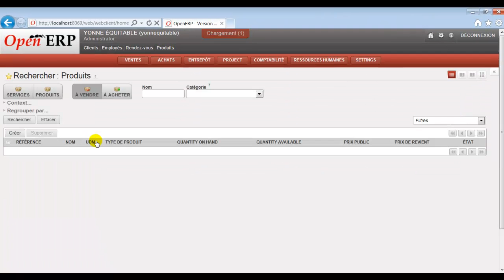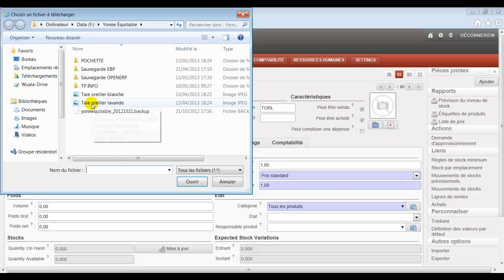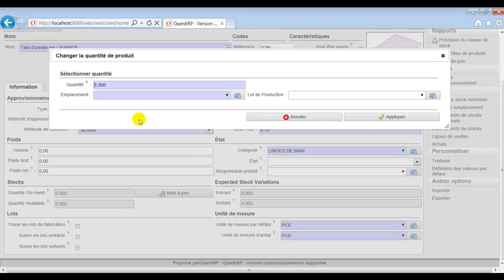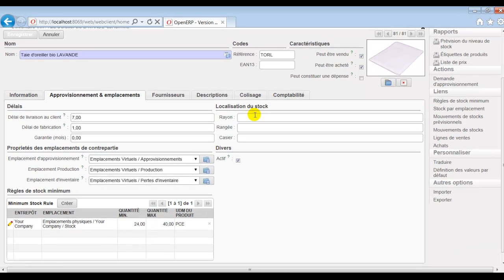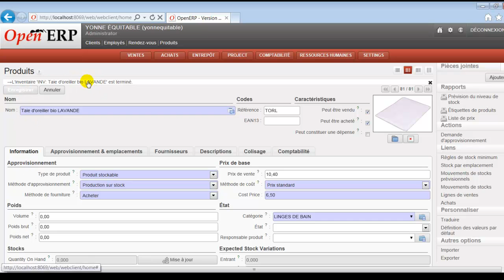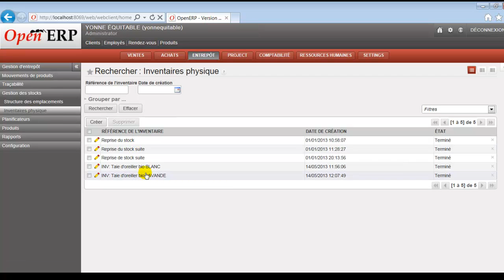PGI OPENERP ODOO : 6 Gestion des données articles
Dans cette vidéo j'aborde la création des articles.